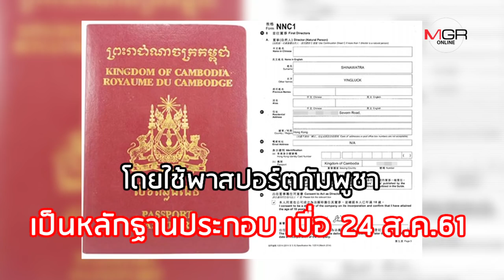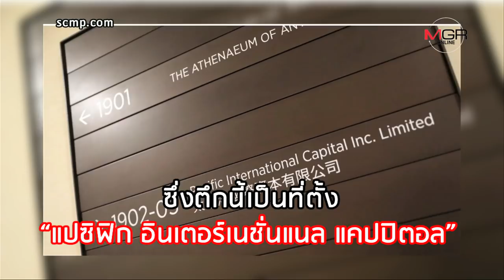แฉ "ยิ่งลักษณ์" อดีตนายกฯ ไทย แต่ใช้พาสปอร์ตเขมร ตั้งบริษัทในฮ่องกง